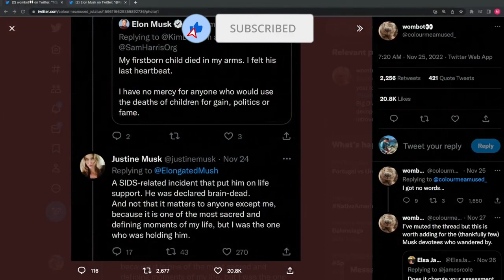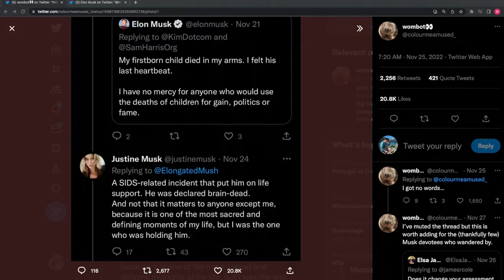Elon Musk HUMILIATED By His Ex-Wife On Twitter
Elon Musk explained to Twitter users that he wouldn't be reinstating Alex Jones to Twitter because of his experience losing his child and that he has "...no mercy for anyone who would use the deaths of children for gain, politics or fame." He alludes to holding his infant son as he died. Elon's ex-wife, Justine, responded, clarifying that it was actually she who held their child as he passed.